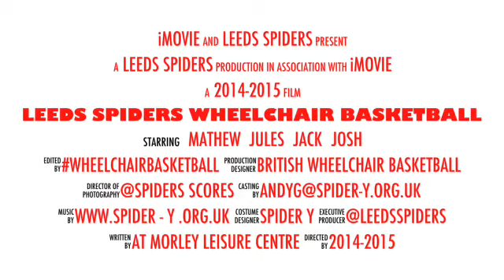Leeds Spiders Wheelchair Basketball New Coaching team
New Coaching Team set for 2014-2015

SPIDER-Y Management Committee is pleased to announce that we have secured the services of a great new coaching team.
With Spiders saying farewell to the much loved and great character John Sharp, we had to bring in a team that will learn from John over the next couple of months.
Spider-Y can introduce.
Division 1 - Head Coach Mathew Micklethwaite.
Mathew comes with good back ground knowledge of spiders as he helped out with the under 15s last year, and will take control of a number of our under 19s who've been selected for England North for this year's School games.
Mathew is head coach this for England North so taking his new stock to Manchester EIS in September will be a great start to the season.
Mathew said "I have been involved with basketball for nearly 12 years as both a player and a coach. I started coaching able bodied basketball at the Bradford Dragons and worked with every team from under 12 up to division 2 Men and women's. in my last season coaching AB basketball I was head coach for the University of Bradford women's 2nd team and also Head coach of the Bradford Dragons women's team. After this I decided I wanted to get involved within wheelchair basketball and completed my Grade 1. I was instantly hooked on the sport! over the past few years I have built my own team in Bradford, assistant coached for England North at the 2013 school games where we won Gold! And most recently been appointed head coach of England North for 2014 school games and also Head coach for the Yorkshire regional performance centre. I am looking forward to Head coaching the Spiders in Division 1 and helping to build on the ambition and passion at the Spiders! We have big plans and hope you will join us on our journey! "
Division 3 - Coach Jules Deumeni.
Jules was introduced to spiders through Street games a new Sports initiative that bring sports to local community, which spiders are just awaiting funding bid to allow us to bring those without transport to our training sessions thanks to Josh G who has been working with street games over the last couple of months, this will also bring additional educational training for our members in the future.
Jules said "Joining Spiders is a good opportunity and a next challenge for me. I've coached and played Football/Tennis/basketball/handball/swimming/Table Tennis and many other sports. Now I've got an opportunity to use all these coaching skill in wheelchair basketball. I was impressed with the facility at Morley. A good group of young and adult players willing to learn and improve their skills. I will be pleased to input my skills, knowledge and experience in order to improve their stamina skill, technical skill, tactical skill and vision of the game."

Division 1 Captain & Coach Jack Brown.
Jack needs little introduction he's played Basketball for years also helped coach our junior teams, Yorkshire Under 15s for 5/6 years, played an integral part over the last 3 years for Spiders including an amazing 269points last year in Division 1.

Division 3 Captain & Coach Josh Gardner.
Josh is continuing his growth as both a player and coach learning and improving, this year Josh will assist Mathew for England North at the school games, so keep in the link at Club , Regional and National level will be a massive positive for Leeds Spiders.

Along with our new coaching Team, we are looking to set up our own Women's Team (The Black Widows) this to compete in Women's Div 2 so if you're interested please contact Andy Gardner.

SPIDER-Y would like to welcome Mathew and Jules on board and wish them luck along with Jack and Josh all have full support from all the back room staff.

Leeds Spiders will be fielding 5 Teams this coming season Division One North, Division Three North East, Under 19s and Under 15s Junior League North, and Women's Division Two.

We are always looking for new and established players to come and join our Club.

Training restarts 25th June 7 -- 10pm with summer fitness and conditioning sessions with Mathew, Jules, Jack and Josh.

Please contact the club or see website for more details